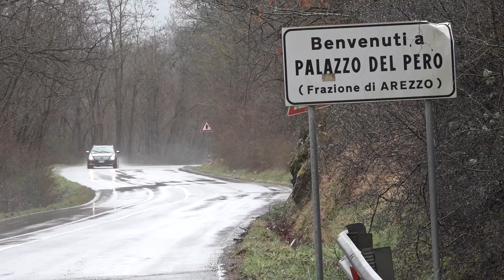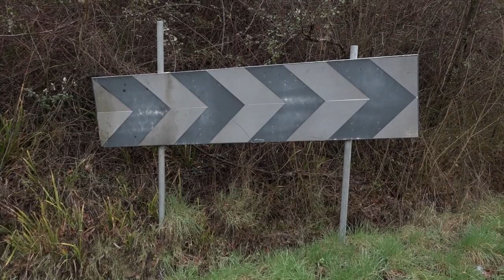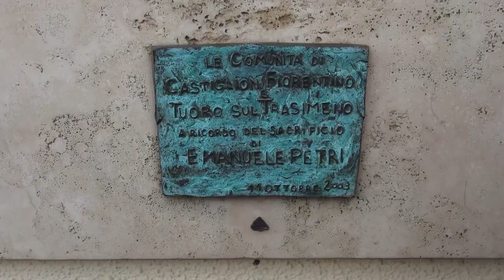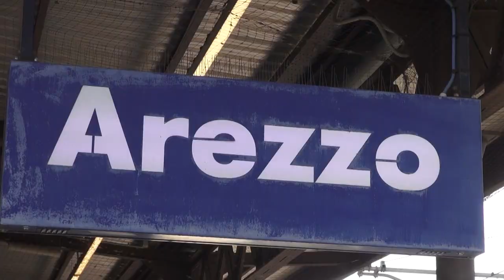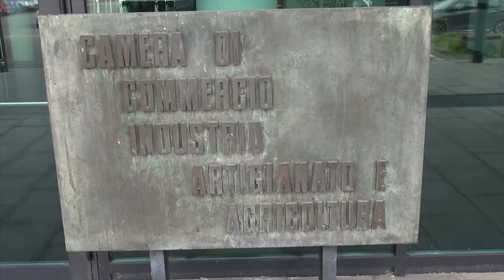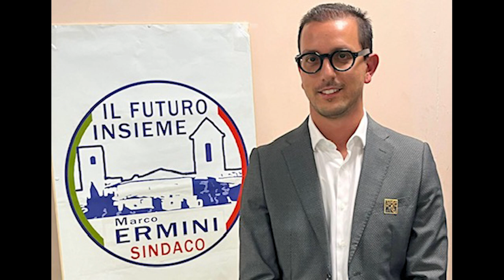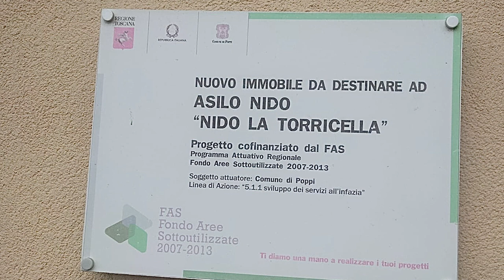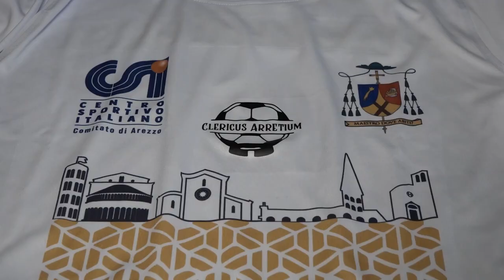Cronaca Aretina del 02.03.24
SOMMARIO

Assalto armato al portavalori: dimesso il vigilante aggredito. Prosegue la caccia ai rapinatori

Celebrato il 21esimo anniversario dell'uccisione da parte delle Brigate Rosse del sovrintendente della Polizia di Stato Emanuele Petri

Rubava carte di credito e le prosciugava. Beccato ladro seriale ad Arezzo. In pochi mesi messi a segno 11 furti

Disservizi dei treni, il 13 marzo la cabina di regia di Regione Toscana con Trenitalia, Rfi e i sindaci del Valdarno aretino e fiorentino

La Guardia di Finanza ha firmato il protocollo per la tutela dell'economia legale con la Camera di Commercio

Riprende il campionato di Serie B dell'ACF Arezzo. Le ragazze amaranto ricevono in casa il Genoa Women